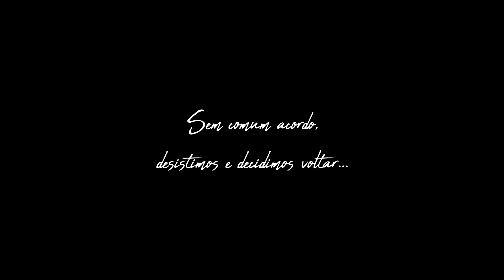Coloquei minha Virago 250 NA TERRA e não foi boa ideia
O que mais senti foi falta dos pneus off-road, sem dúvidas. Os pneus lisos, de estrada, mesmo que novos, patinaram fácil no terreno. Além da terra estar solta em boa parte do trajeto, ainda estávamos subindo. Enfim, tudo é experiência, e pelo menos agora sei pilotar melhor na terra kkkkk
Não esqueçam do ritual, e é nóisssss ;)